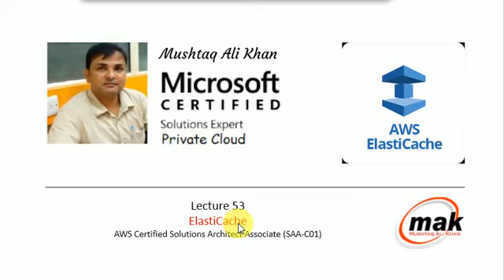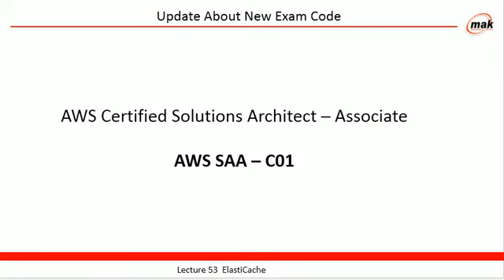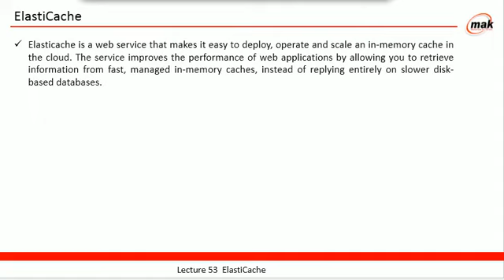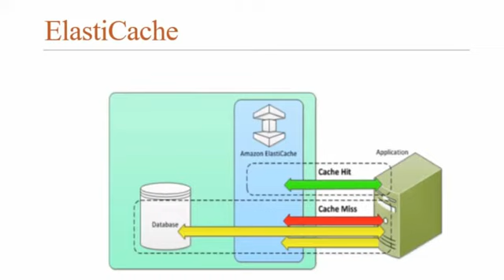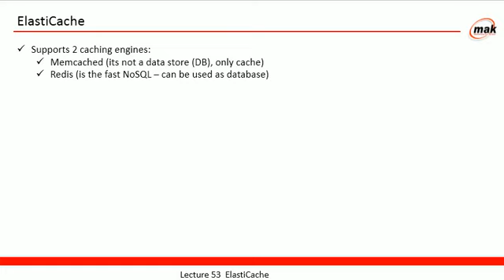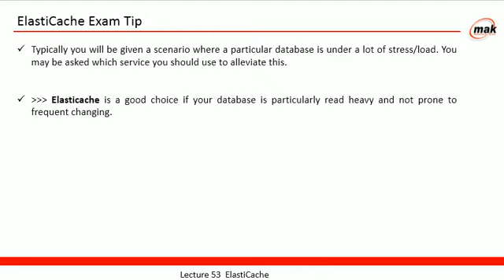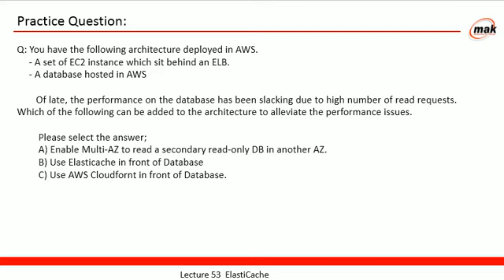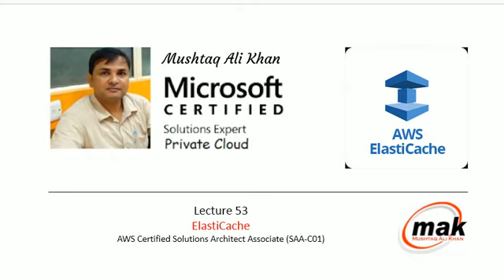Lecture 53 ElastiCache